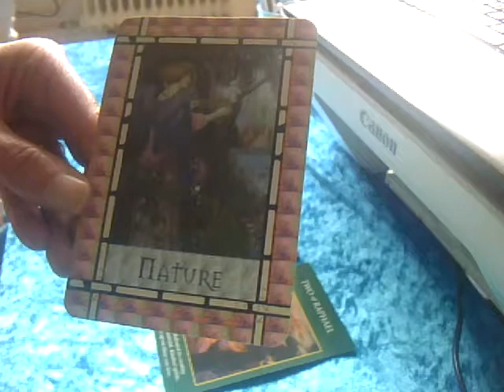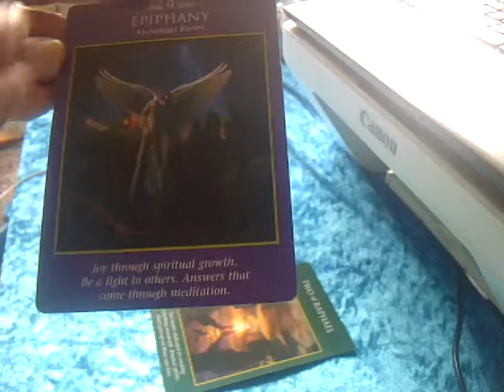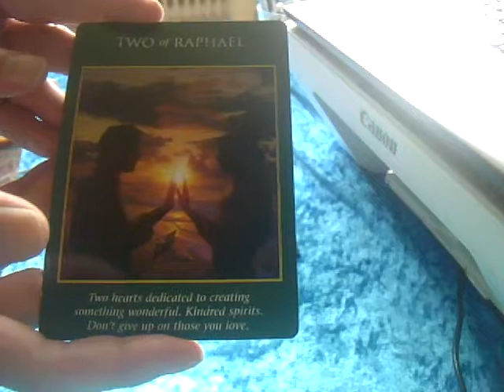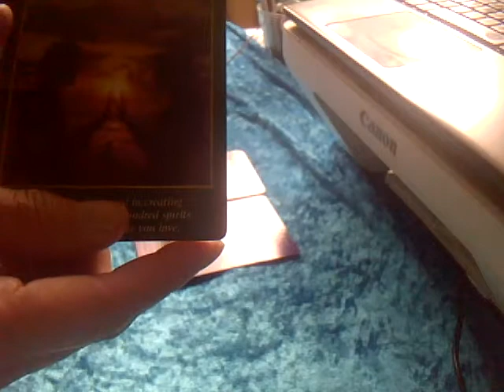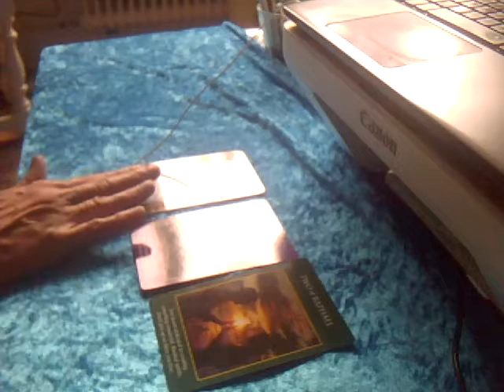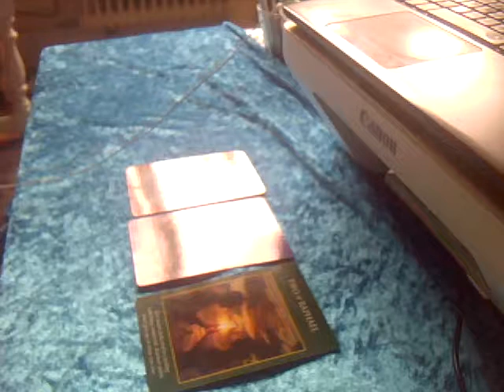Charlies Angel Tarot - Scorpio this is your August mid month reading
Harvest,  Your wisdom, knowledge is being recognised by a kindred spirit.